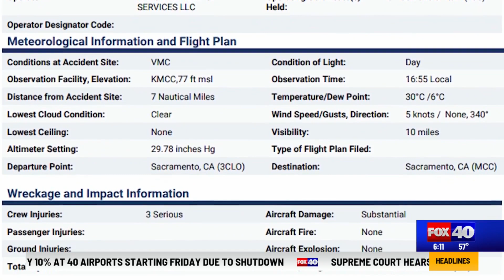Aviation expert provides insight on REACH helicopter investigation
Scott Miller, an aviation professor at Sacramento City College and a pilot with decades of experience, has shared insight into the preliminary investigation regarding the REACH helicopter crash.